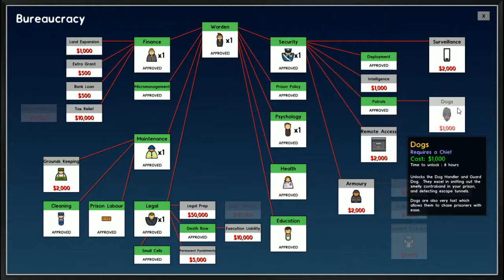"PREPPING DEATH ROW!" Let's Play: Prison Architect | Episode 10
In this episode, we do a slight expansion on maximum security and get most of our brand-new Death Row wing completed!